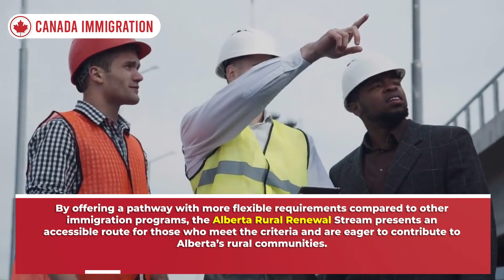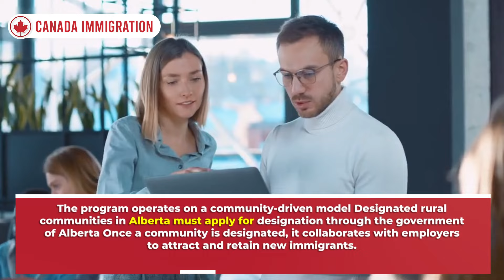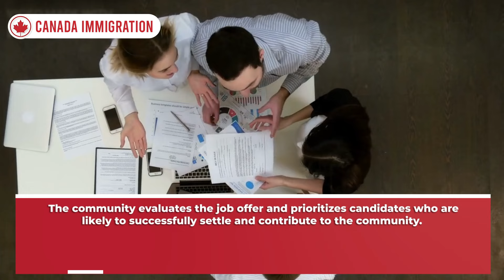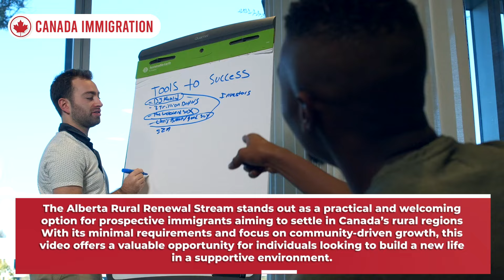Alberta Rural Renewal Stream : Easy Way to Immigrate to Canada